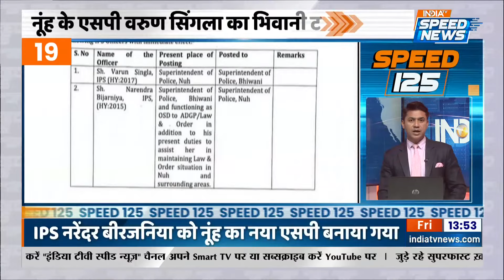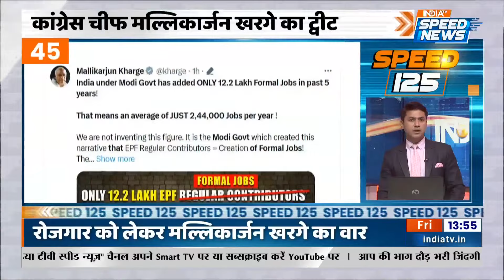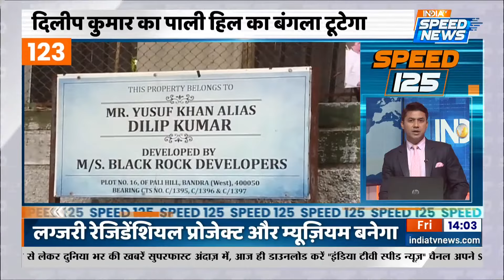Speed 125: Rajya Sabha में Manipur मामले पर हंगामा | Delhi Ordinance Bill | Amit Shah | PM Modi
Speed 125: (Rajya Sabha) राज्य सभा में मणिपुर (Manipur) हादसे को ले कर हंगामा हुआ। विपक्षी दल (Opposition Party) के नेताओं ने पीएम (PM Narendra Modi) के मणिपुर हादसे पर बयान देने की मांग की है। अमित शाह (Amit Shah) ने नेहरू (Nehru) को ले कर दिया था बयान। प्रमोद तिवारी (Pramod Tiwari) का अमित शाह (Amit Shah) पर पलटवार | दिल्ली अध्यादेश बिल (Delhi Services Bill) से जुड़ी एक नयी खबर सामने आ रही है।